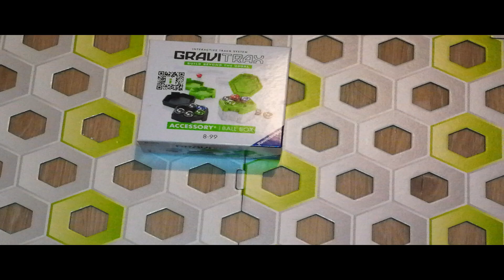Unboxing Gravitrax Ball Box+test!!!!!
How can you use the ball box to make your track better and more beautiful? You can find everything in the video!